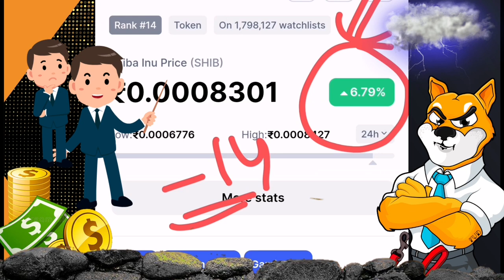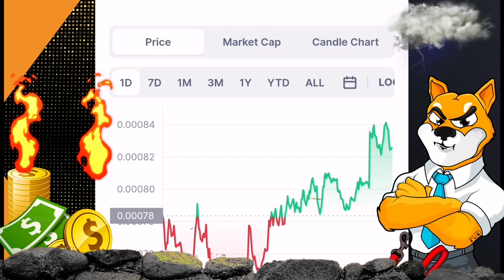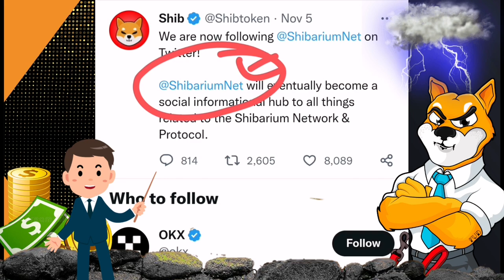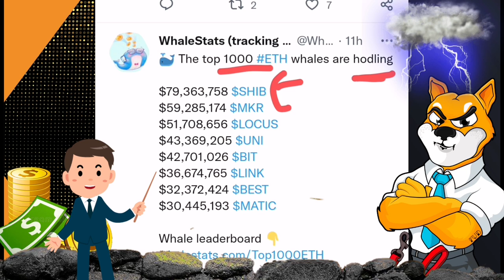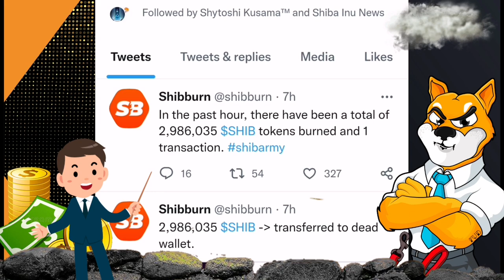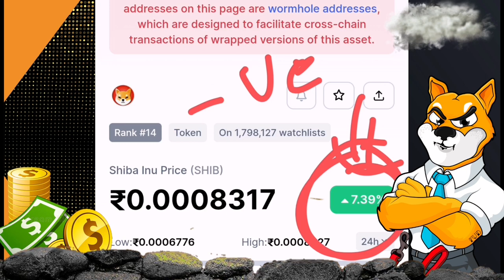Shiba inu coin 📣Big Update 🚀Crypto News Today in Hindi ☑️Shiba inu coin prediction 2022🤑